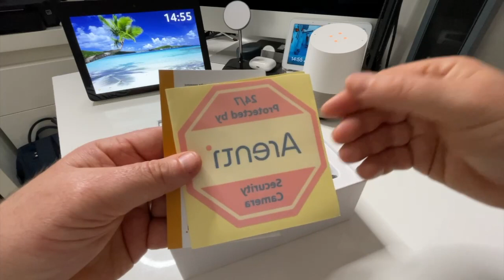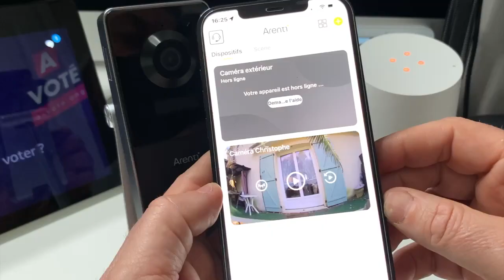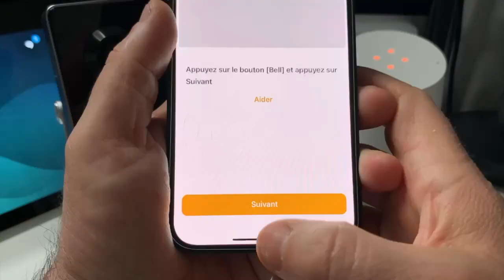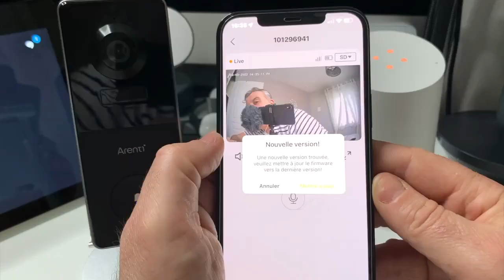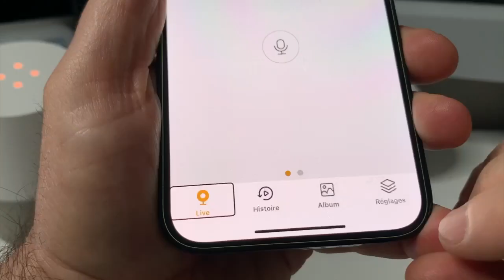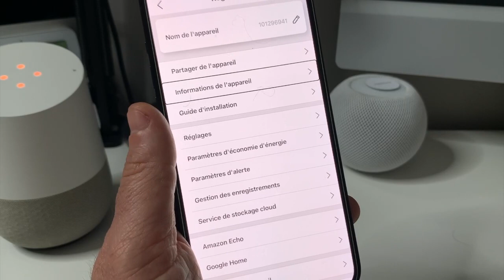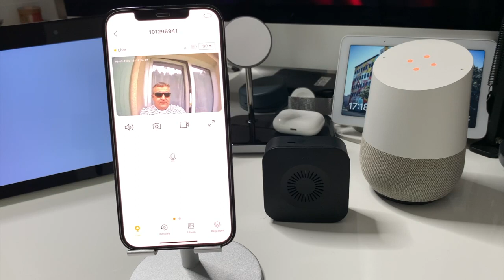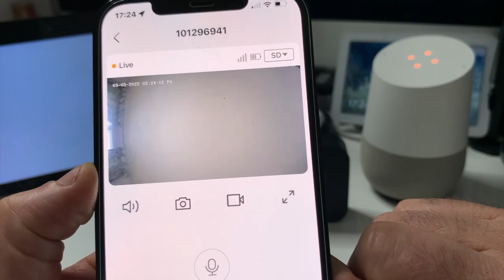VBell1 Arenti Dorbell Ultra HD 2K : Sonnette vidéo extérieure Alexa Google Assistant iOS Android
Salut à tous vous qui cherchez des solutions qui vous permettra de répondre à tout moment et ceci à n'importe qui devant votre porte dans cette vidéo je vous montre une solution accessible avec tous les assistants vocaux Amazon Alexa, Google assistant, Android et iOS.

code de réduction :
VisionHighTech
lien :